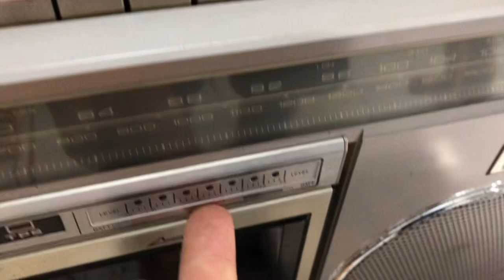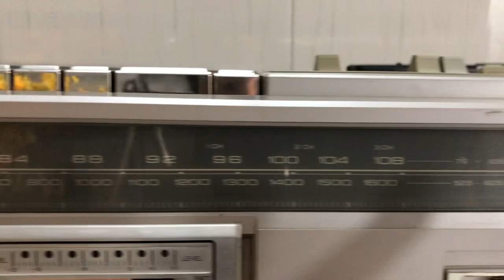National RX-5100. FM 108, hoạt động tốt. Tiếng hay. Giá: 1tr6. Lh: 0966103688 ZALO(ĐÃ BÁN)